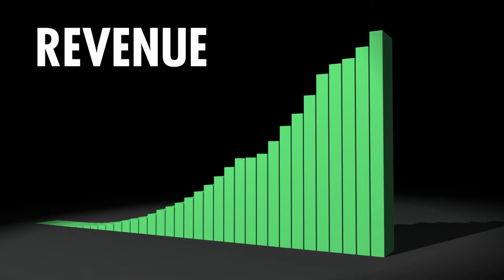2014 SAS Institute BABC CG Awards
2014 winner of the British Consul General Award for US company investing in the UK. Held at The Ritz Carlton, Charlotte on April 9th, 2014.